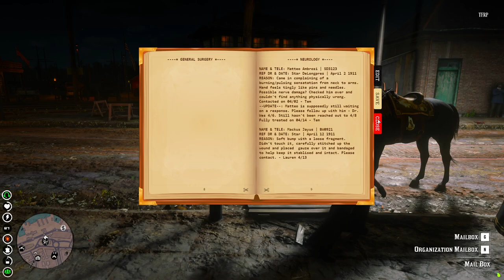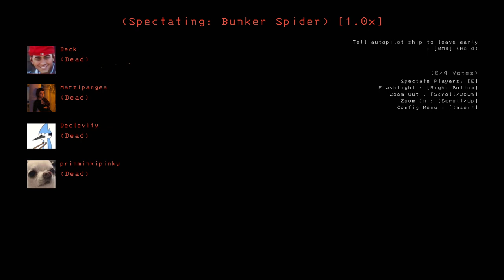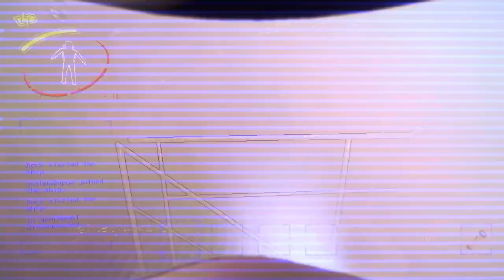#79 kia ora - dr. tem tum - The Frontier RP and lethal company